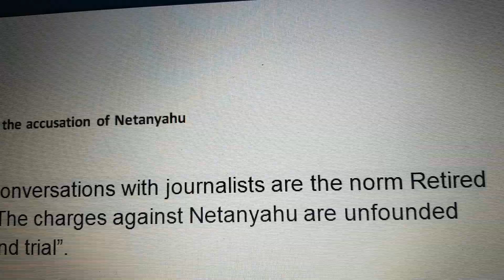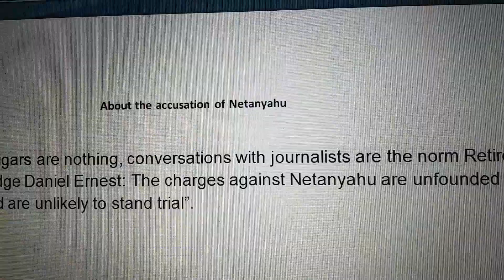NETANYAHU SENTENCE IN BIBLE CODE